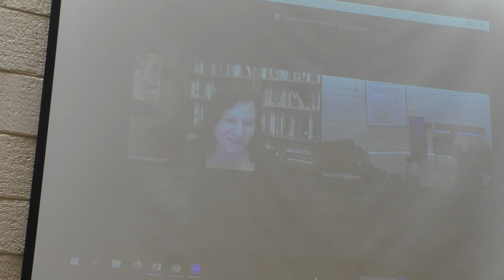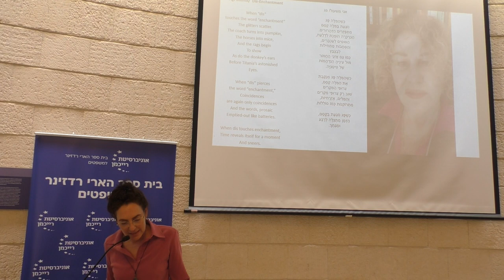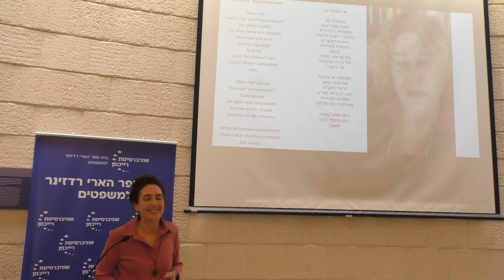המשוררת אגי משעול I רב שיח בעקבות ספרה של ד“ר ענת רוזנברג The Rise of Mass Advertising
ד"ר ענת רוזנברג I בית ספר הארי רדזינר למשפטים I אוניברסיטת רייכמן
Dr. Anat Rosenberg, Harry Radzyner Law School, Reichman University
המשוררת אגי משעול ”פג“ (וידאו), ותרגום ע"י ד“ר ענת רוזנברג
Poet Agi Mishol, “Dis-Enchantment “(video) and translation by Dr. Anat Rosenberg

רב שיח בנושא משפט, היסטוריה ופרסום,
בעקבות ספרה של ד“ר ענת רוזנברג
Symposium on Law, History, and Advertising
following Dr. Anat Rosenberg's
The Rise of Mass Advertising: Law, Enchantment
and the Cultural Boundaries of British Modernity

אוניברסיטת רייכמן הרצליה
הפקולטה למשפטים ע"ש בוכמן I אוני' ת"א
Kanir, Law Offices Love and Prejudice in Law Workshop
Harry Radzyner Law School; Reichman University’s Law & Humanities
Workshop: and The David Berg Foundation Institute for Law and History
at Tel Aviv University, cordially invite to